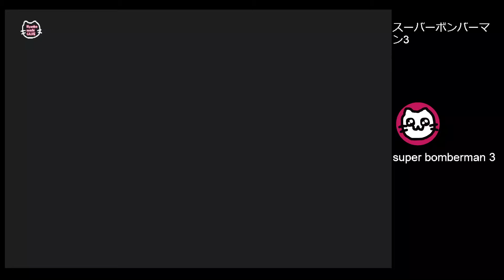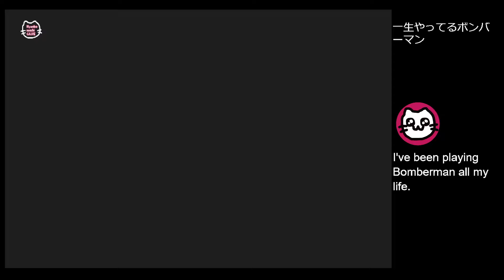(8) スーパーボンバーマン3 (SFC)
Super Bomberman 3
友達とバトルモード！
１Ｐにゃんこもち
2Ｐ友達